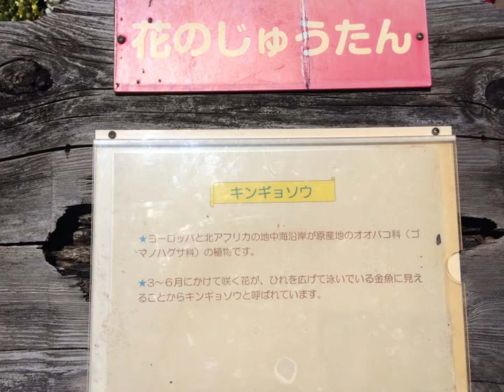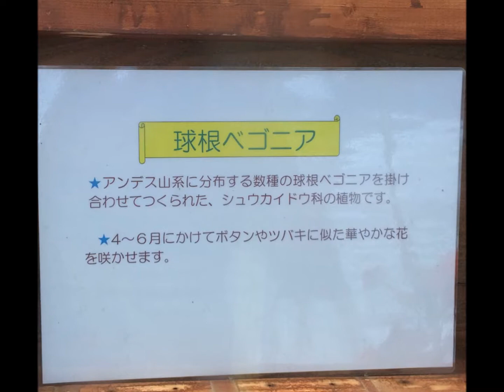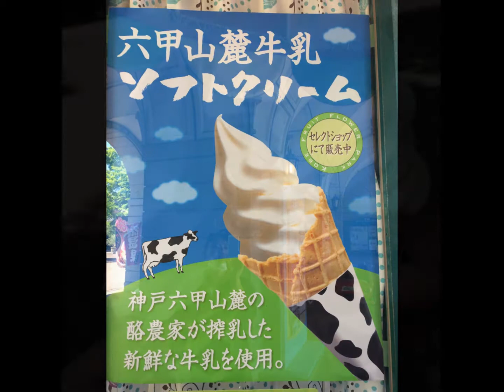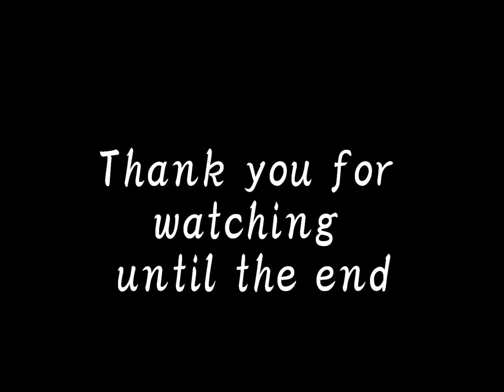道の駅神戸フルーツフラワーパーク大沢【5月18日, 2017年】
説明
道の駅神戸フルーツフラワーパーク大沢へ行き花の写真を撮ってきました。

駐車場・入園料は無料の公園ですが、利用する施設によって、料金が発生する場合があるようです。